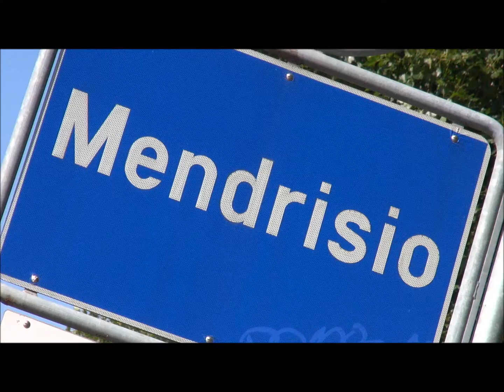Albergo Ristorante della Stazione a Mendrisio